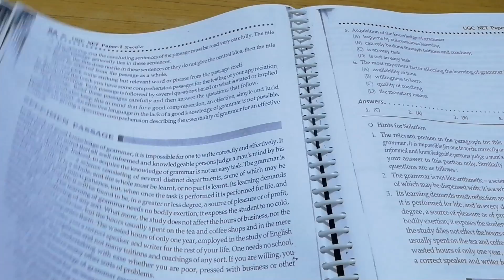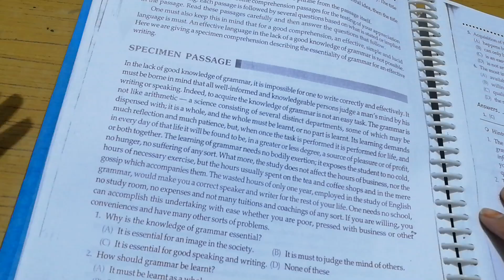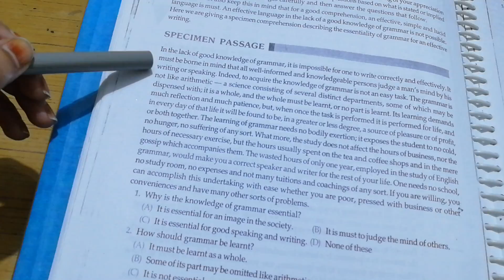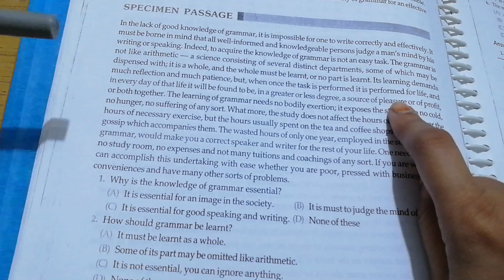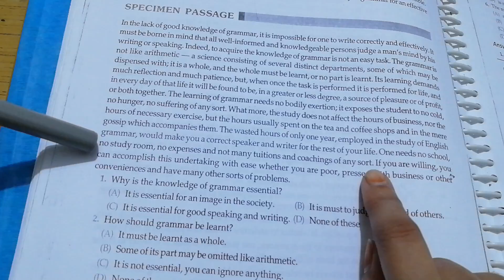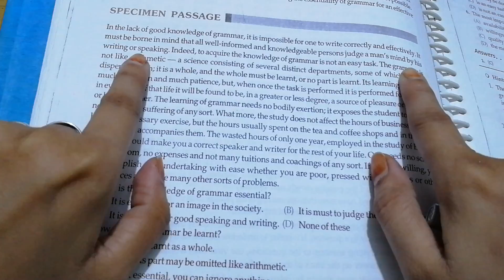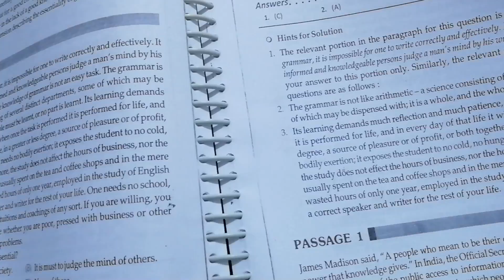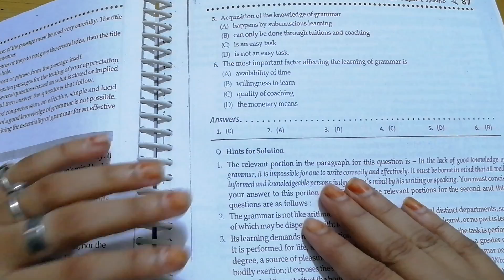Reading Comprehension NET 3.1 (In Hindi)